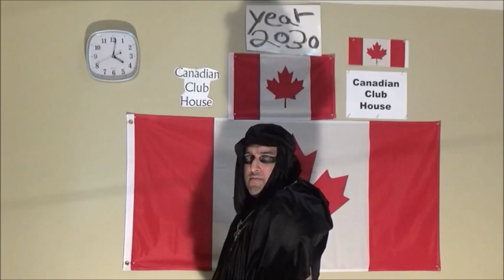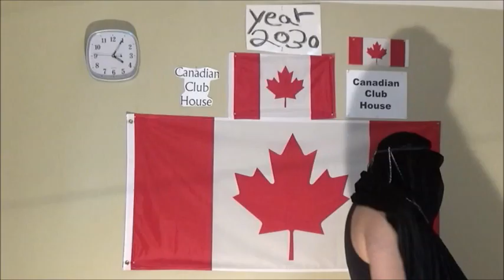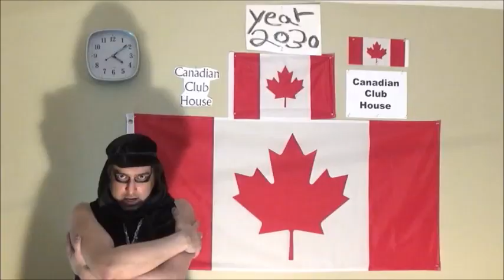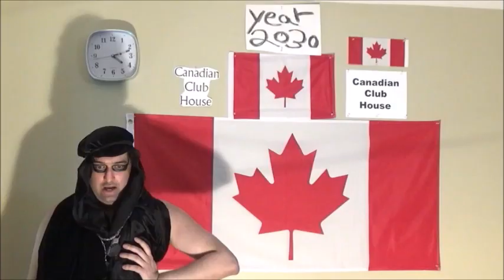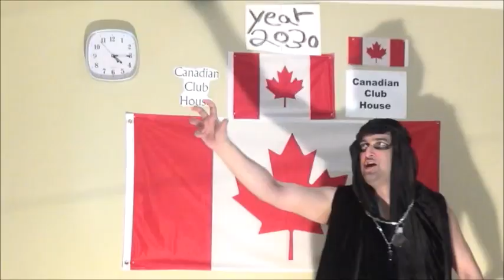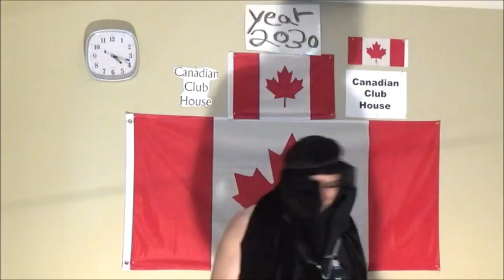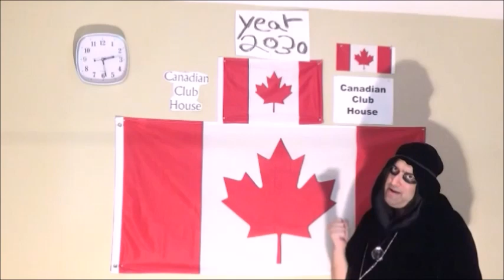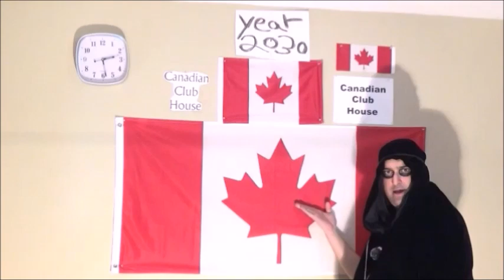6 Omer Pasha Beer Garden Till Year 2080 Celebration FAME PHOTOS Music Video 6